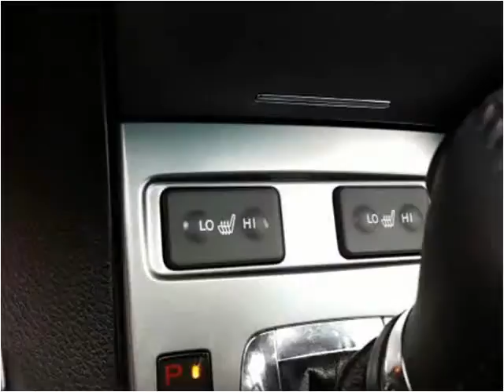2013 Acura ILX Used Cars Salt Lake City UT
This 2013 Acura ILX is available from Hedberg Solomon Auto Sales.